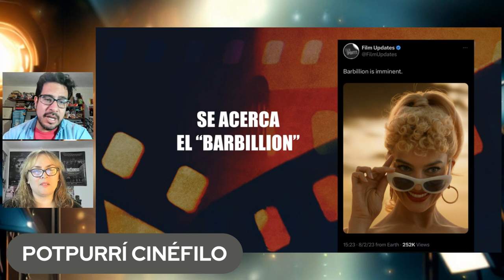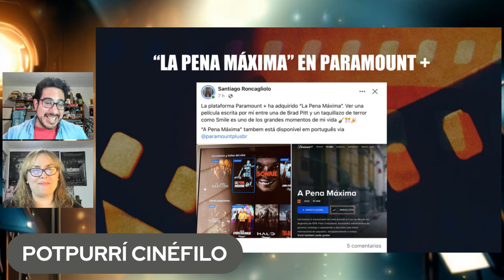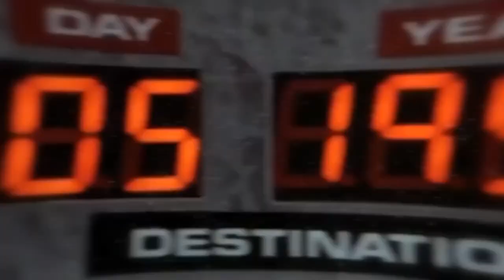Críticas: "La mansión embrujada", "El clon de Tyrone", "Milagros: una osa extraordinaria"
𝐈𝐍𝐕𝐈𝐓𝐀𝐃𝐎:
🎥 ➡ JOSÉ CARLOS CABREJO: El crítico de cine y docente presenta el número 29 de la revista La Ventana Indiscreta, dedicada a Jean-Luc Godard y el libro "Cuerpo y surrealismo: De la poesía al cine"

🎞 Y como cada semana, crítica de cine con Zoraida Rengifo y Sandro Mairata:
𝐂𝐑𝐈́𝐓𝐈𝐂𝐀𝐒:
* Barbie, de Greta Gerwig - Cines
* Wham, de Christopher McQuarrie - Netflix
* AtrapadoEnMiMente, de Richard Santaria - Cines

Ahora todos los miércoles a las 7pm por Reflektor y los sábados a las 6pm por TRIVU. (Hora Perú)
📱 Facebook y YouTube